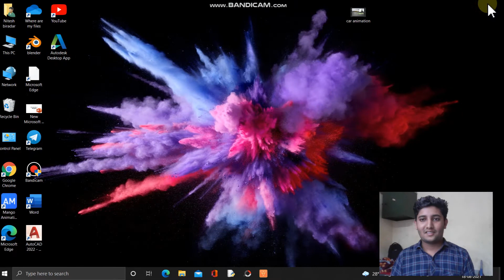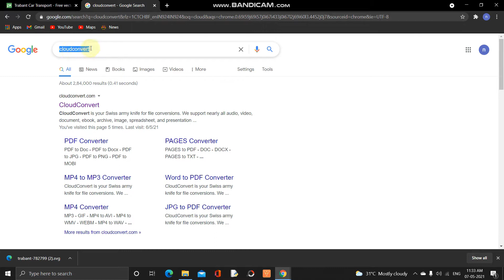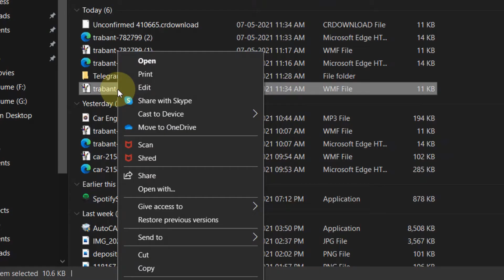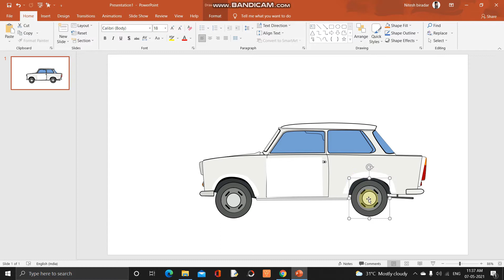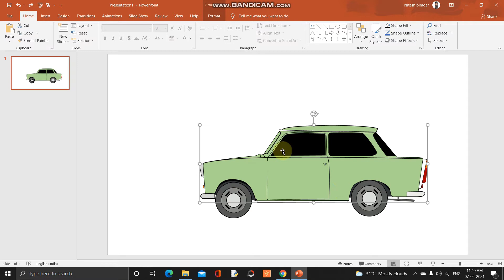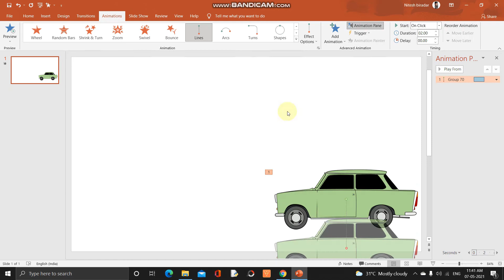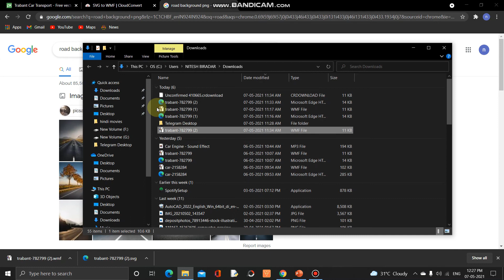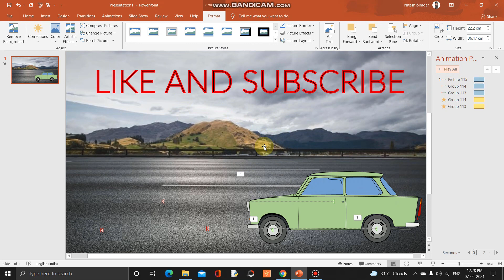How To Animate Mr Bean Car In Powerpoint || Easy Tutorial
Hello Everyone

Thanks for Visiting My Channel, I hope this video was helpful and if you have any questions about the animation please do comment below , i will be happy to answer them.

ANY SUGGESTIONS FOR ME?
Please do Mention them down below, i would love your Opinion. Thank You